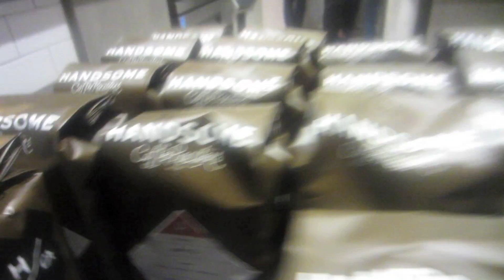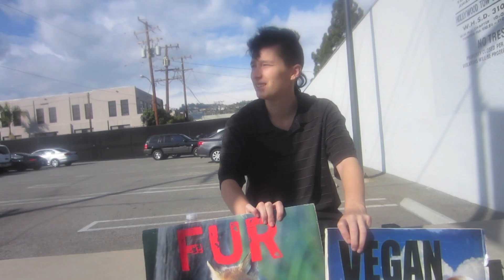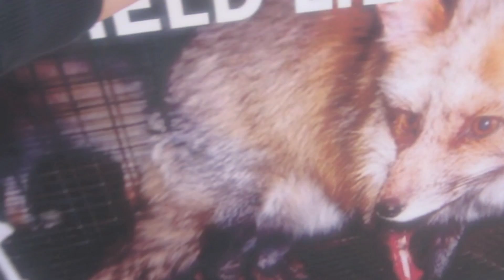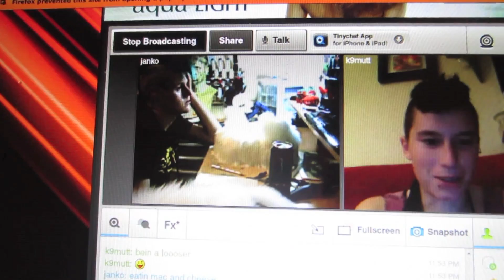So much LA!! Feb10-12th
Whats your fav part about LA? or what would you do in LA if you visited?!